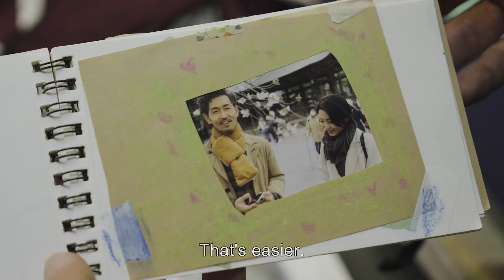Boneless Lantern trailer 013CIFF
‘Sleep early, greet people, eat breakfast!’, enthuse three kids to our forlorn hero in this quirky, utterly charming depiction of a place—Yamaga, Japan (pop. 49,000)—a people, and the slow rehabilitation of a widower steeped in grief.